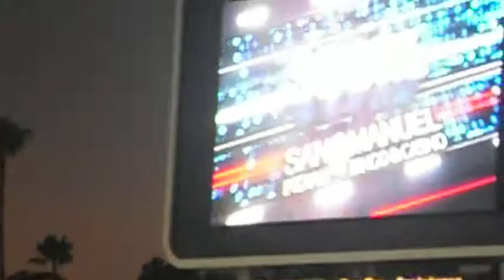Juan Rivera hits a Pop Fly by the Rockies Scores Matt Kemp 3-0 Dodgers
Juan Rivera hits a pop fly by the Colorado Rockies. What happened was, Mark Ellis ran over Ryan Spilborghs and then Matt Kemp runs and scores the Dodgers 3-0.